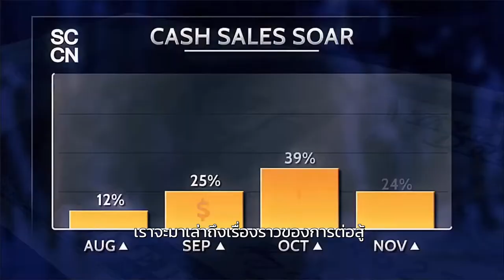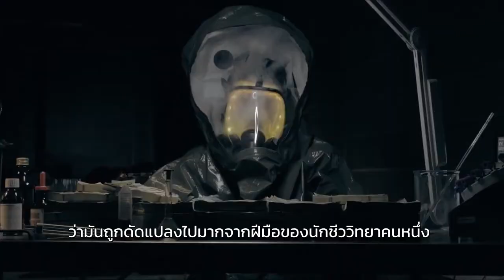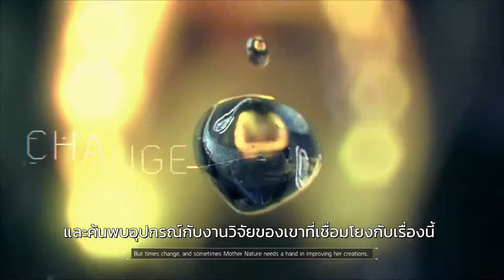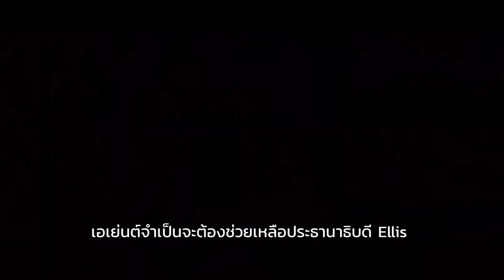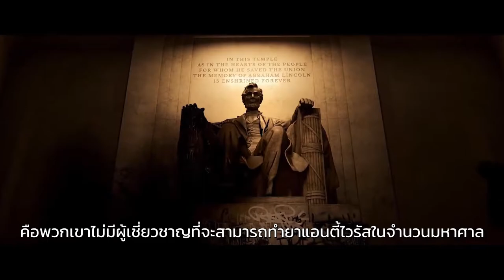The Division 1+2 ฝ่าวิกฤติไวรัสถล่มเมือง